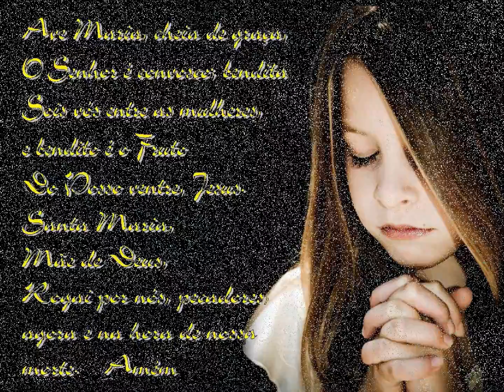E Nomine - Ave Maria - E Nomine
Ave Maria - E Nomine - Das Testament
Komponist:Cris Tentum-Stimme Nicolas Cage